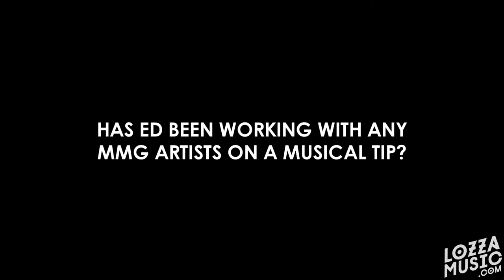Rockie Fresh Reveals Ed Sheeran Collab [LozzaMusic.com Interviews]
veteran Ed Sheeran (who's recently been recording with rappers from the likes of The Game, to Lupe Fiasco, to Giggs) uploaded a photo of him chilling backstage with Rick Ross.

The photo (which has since received 118,000+ likes on Instagram)  went viral across the rap world, pop world and gossip blogs, with TMZ even running an ill-informed story claiming that Ed, being "a white pop star", was "an accessory" to Rick Ross for him to "expand his market to timid white people".

To see what the fuss was REALLY all about, I asked Maybach Music Group rapper and Rick Ross understudy Rockie Fresh after his show opening up for Mac Miller at The Forum in Kentish Town, London, what the deal was with Ed Sheeran and MMG.

It turns out that it goes deeper than just a few photos and that Sheeran (who's big break came in England when he independently released a rap EP collaborating with the UK's hottest rappers) has some music in the works with Rockie Fresh! I doubt we'll get to hear the fruits of their labour until Rockie's debut album comes around but I'm confident that it's going to be something special.

To stay updated with the hottest new music from the underground and mainstream: